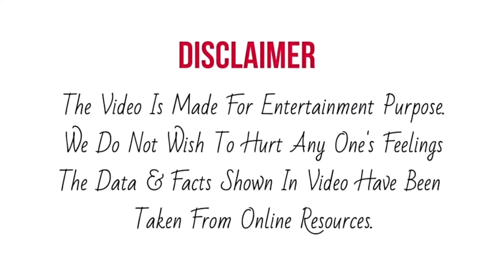Sachin Kumar Valmiki और Snigdhjit आने वाले हफ्ते की कुछ इस तरह कर रहे हैं साथ मे तैयारी | Backstage